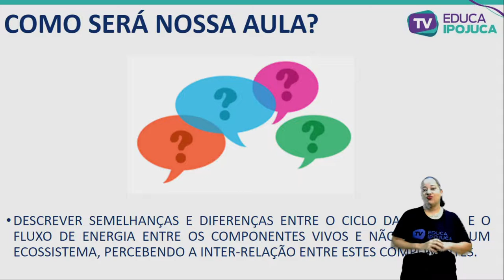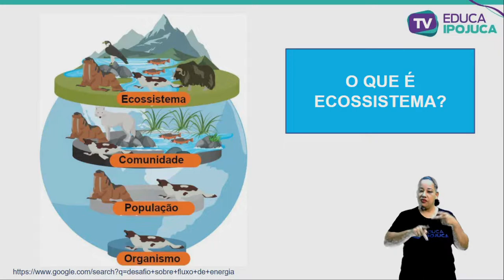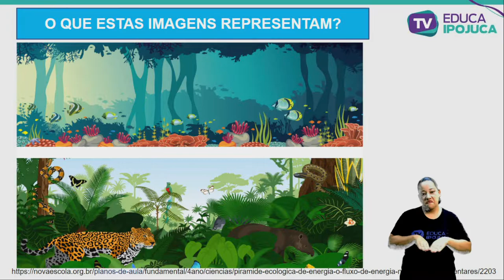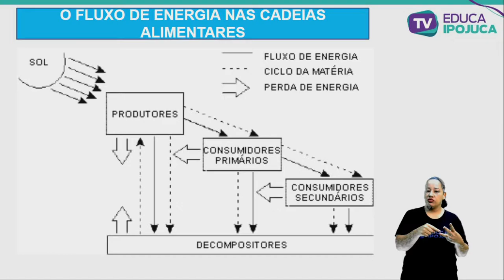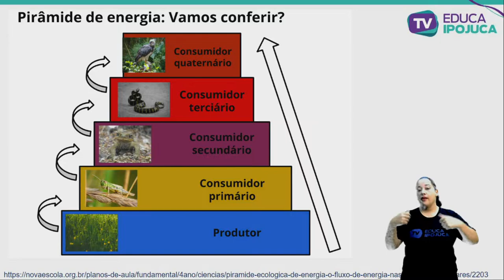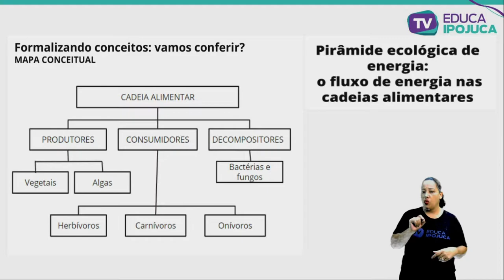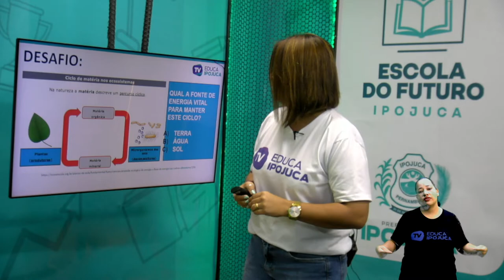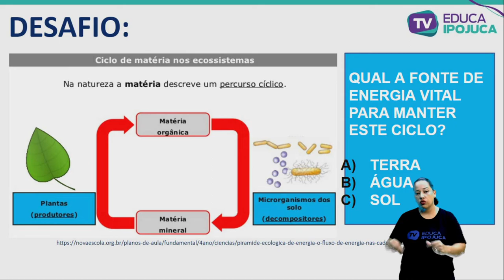CIÊNCIAS - EJA II - AULA Nº008 - CADEIA SIMPLES: ENERGIA, CICLO DA MATÉRIA